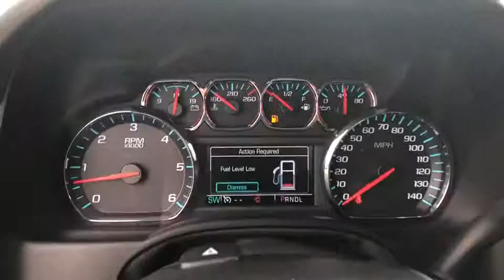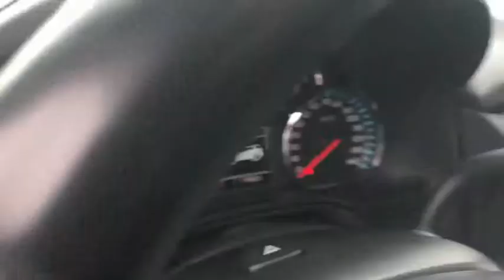2017 Chevrolet Suburban Fontana, Redlands, Ontario, Moreno Valley, San Bernardino, Riverside, CA PR8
Silver Ice Metallic U 2017 Chevrolet Suburban available in Riverside, California at Riverside Chevrolet. Servicing the Fontana, Redlands, Ontario, Moreno Valley, San Bernardino, CA area.

Riverside Chevrolet
8200 Auto Dr